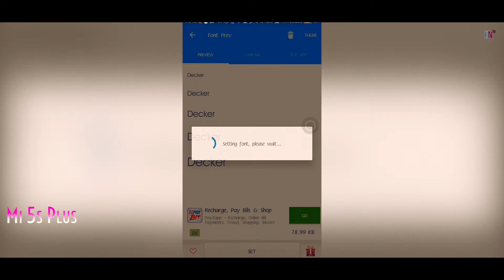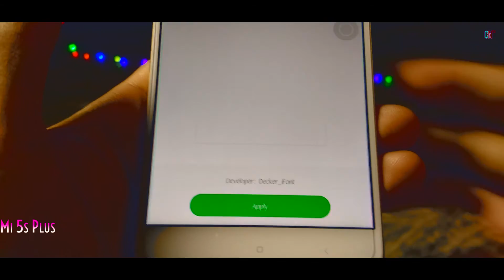How to Change System Font Style WITHOUT ROOT on XIAOMI MIUI 8 Mi 5s PLUS Redmi 3s Prime Note 4 2017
In this tutorial learn how to change your MIUI8 system font to the one of your choice! Choose and install any mtz font file you have and make it your system font 0r simply go back to the default factory font! Without Rooting your Xiaomi device, No ROOT, of course! (:

since it helps out a lot & you can get notified on upcoming Videos as well!!
DEAL OF THE DAY

Great Indian Sale

Great Indian Sale